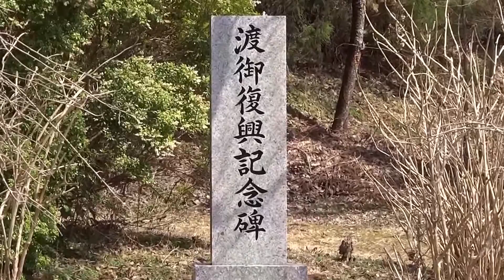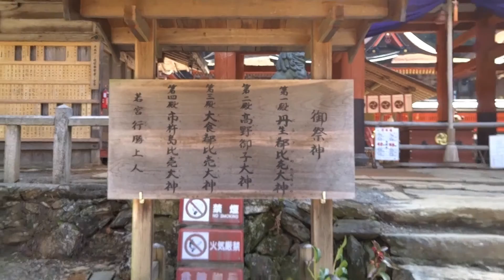かつらぎ町 丹生都比売神社